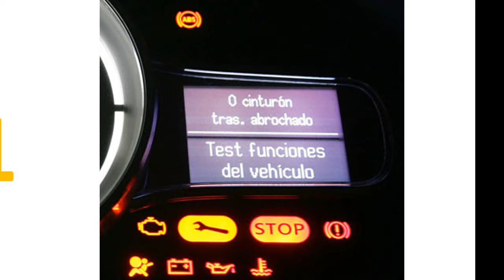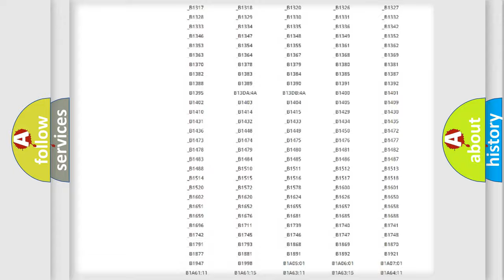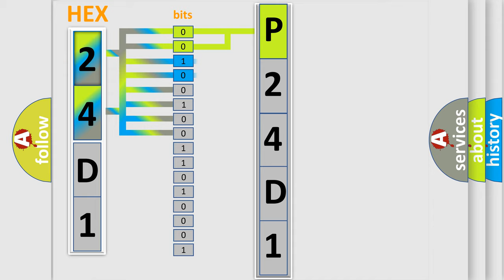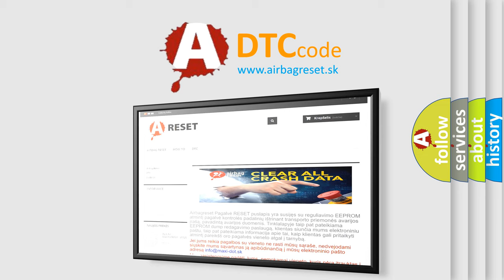DTC Ford P24D1 Short Explanation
Contents:
0:21 Basic DTC analysis according to OBD2 protocol standard.
1:48 Insight into programming
2:58 A diagnostically understandable description of the Diagnostic Trouble Code
3:05 Basic error definition

Make:
Ford
Code:
P24D1
Definition:
Shift Lock Circuit Failure
Description:
Shift lock circuit is open or shorted.Shift lock does not be released or remain locked.
Cause:
Loose wiring harness connectionDefective shift lock solenoidBad wiring harness